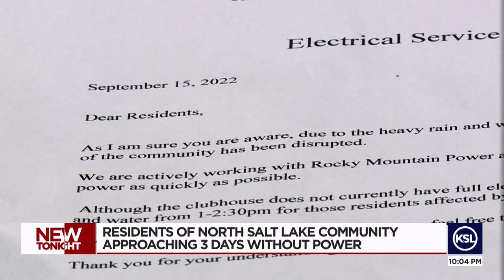Residents of North Salt Lake housing community frustrated after days with no power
Residents of a housing community said Thursday they had been without power for more than two days due to an issue potentially affecting dozens. For those on oxygen, the outage is particularly difficult.